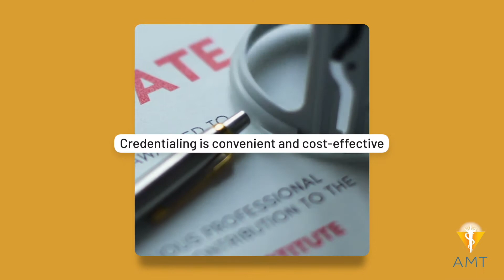AMT Certification: The Right Choice for Your Future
For a respected national certification, career success, and a community of peers, AMT is the right choice for your future as an allied health professional.